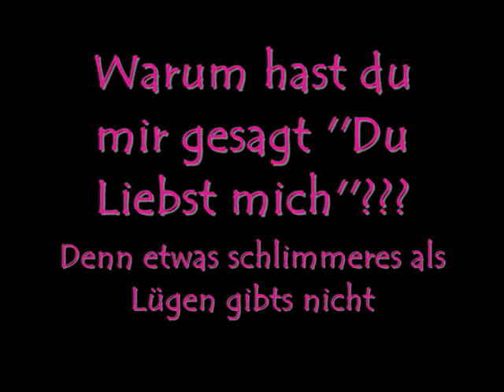Warum hast du mir gesagt du liebst mich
dieses Lied ist von Devyl D ft. KMC- Warum Ohne Dich